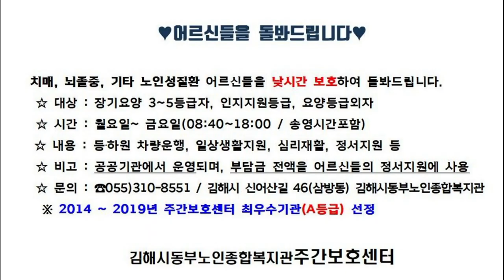[김해시복지재단]김해시동부노인종합복지관 온라인강좌 택견교실 3강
- 고차성 강사